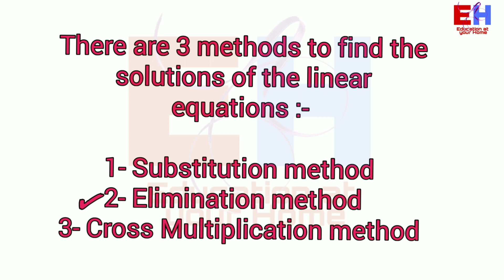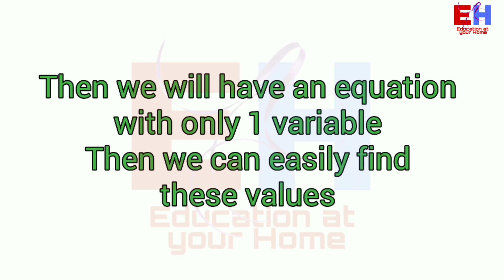Maths||class-10|| chapter -3 ||linear equations || exercise 3.4(Part-1)|| Ques-1all parts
Maths || chapter -3 || linear equations || exercise 3.3(Part-1) || Ques-1 & 2 with all parts|| class 10th

Class 10 - chapter 3 - Pair of linear equations in two variables,  exercise 3.4 is discussed in this video , it is a part -1  , we will provide you part - 2 and then  all  chapters exercise wise ... on our channel, here you can complete your course by sitting at home without any fees , no need of extra coaching every question is solved with proper explanation.